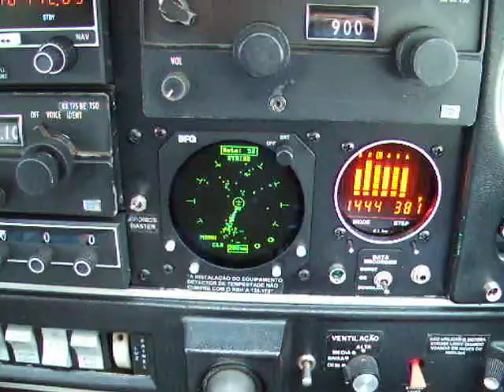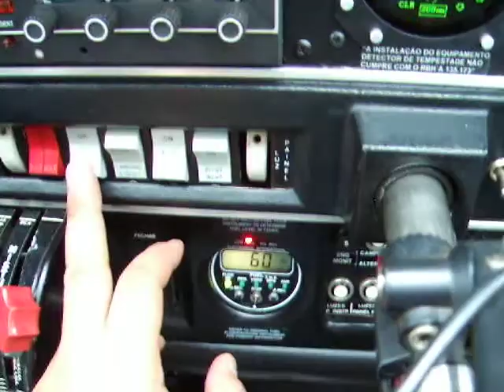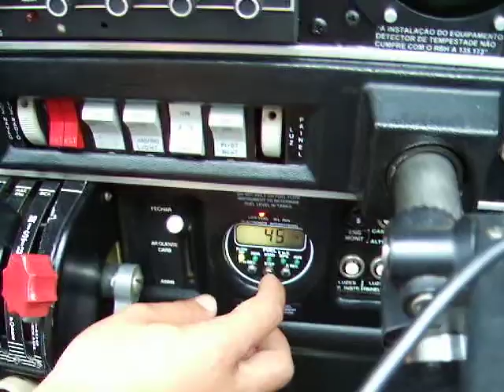UBG16, StormScope,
Operation of the UBG16 and Fuel Flow